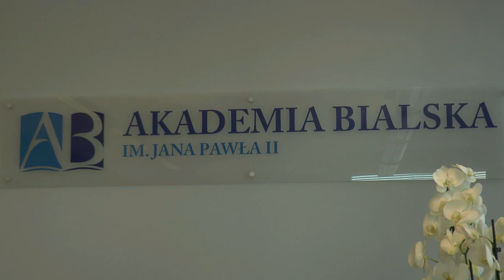Akademia Bialska wybuduje trzeci akademik| Radio Biper